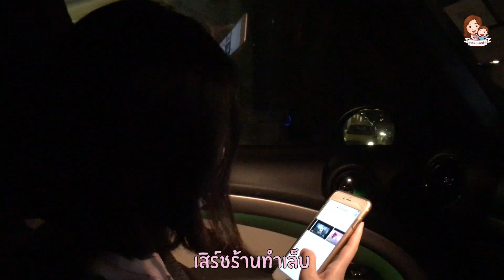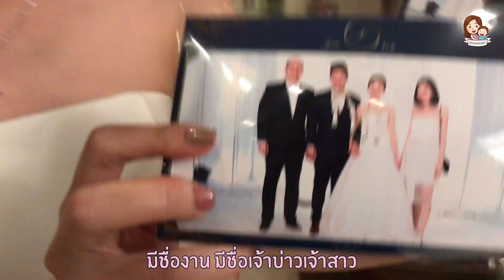คุณแม่เลอค่า VLOG #1 | ฝากธัมดีไว้กับอาม่า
เมื่อคุณแม่เลอค่ามีภารกิจอันยิ่งใหญ่ จึงต้องฝากธัมดีไว้กับอาม่าและโกเมิฟ น้องธัมดีจะเป็นอย่างไร ติดตามได้ใน VLOG #1 นี้ค่ะ

Line | Facebook | Instagram | Twitter: @motherlurka